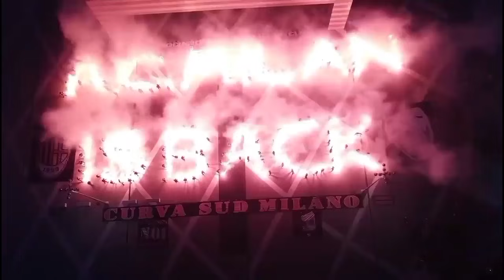RISPEK👏Kjær Pingin Pensiun Di Milan⏳Diincar PSG CITY Milan Gandakan Gaji Theo💰Wacana Kontrak Krunic📃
-Milan Bakal Hadapi Tiga Laga Besar Penentu Peluang Scudetto
-Bahagia Bisa Perpanjang Kontrak, Kjaer Ingin Gantung Sepatu di Milan
-Milan Mulai Pertimbangkan Perpanjang Kontrak Rade Krunic
-Nilai Jual Fikayo Tomori Meroket Usai Gabung Milan
-Ditaksir City Dan PSG, Milan Ingin Gandakan Gaji Theo Hernandez